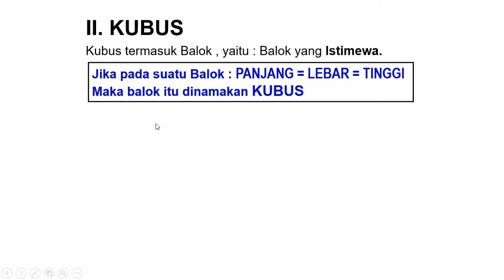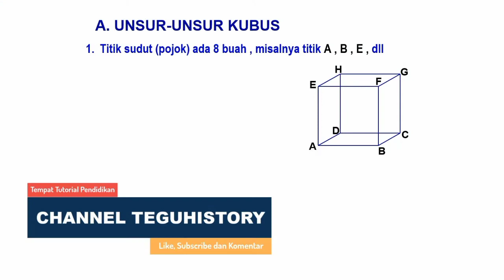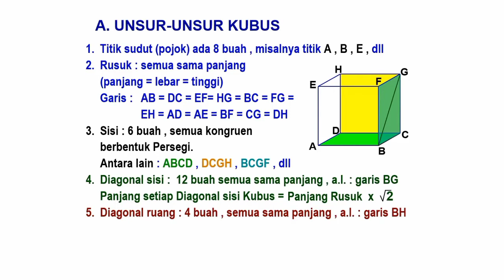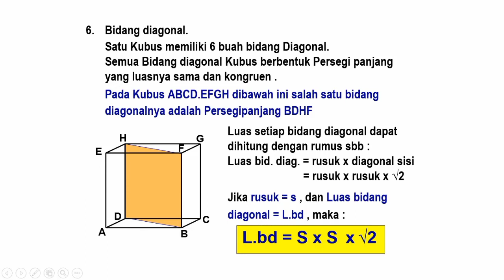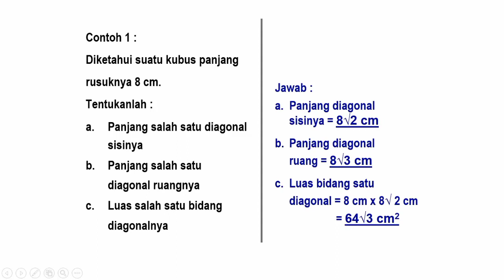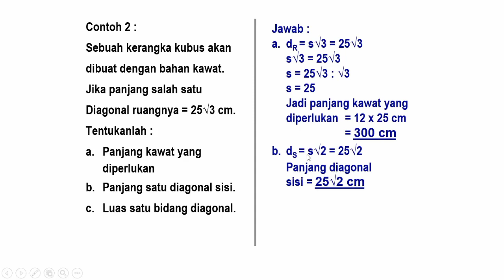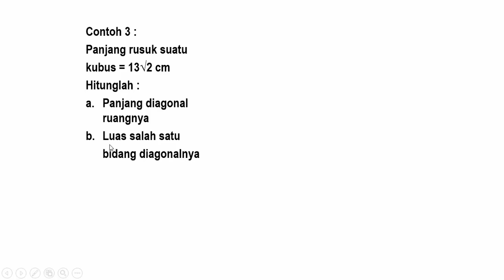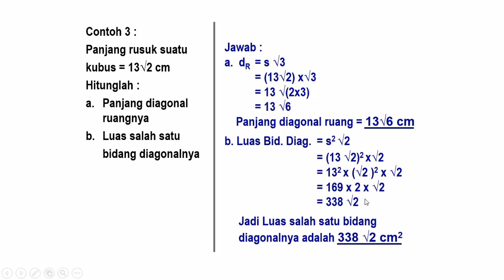Mengenal Kubus dan Unsur Unsurnya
Kubus merupakan bangun ruang beraturan yang dibentuk oleh enam buah bidang persegi yang bentuk dan ukurannya sama.